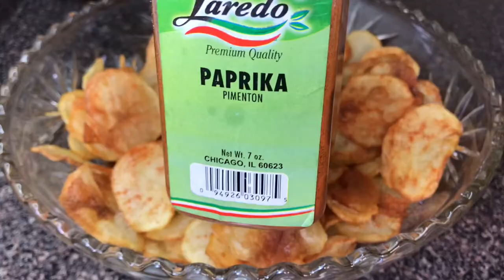Don’t Buy Potato Chips, Make Your Own Instead( Extremely Crispy )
Ingredients
3 large Potatoes ( or as many as you wish )
Salt, cayenne pepper, paprika & ground black pepper

Hi guys, todays recipe is this extremely crispy potato chips. Thank you and have a beautiful day❤️